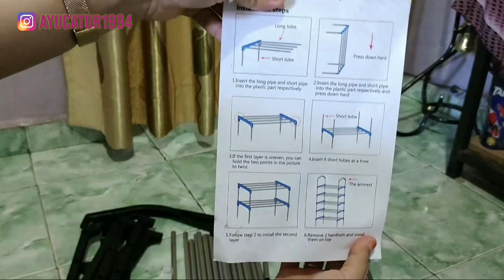REVIEW JUJUR LAGI...!!! UNBOXING & RAKIT RAK SEPATU MURAH BERFAEDAH..!! KALIAN NILAI AJA SENDIRI GES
Note: WA diatas bukan untuk konsultasi Bisnis Online yaa..

Hallo Temen2, hari ini Kita bakal shopee haul rak sepatu lipat yang super murah dan keren banget. jadi ini nanti rak sepatu nya tu lipat gitu dan akan kita rakit bareng2. dia kuat banget loh ternyata. jadi walaupun murah ternyata juga kualitas nya oke sih kalau menurut aku. dia terdiri dari 5 tingkat gitu, dan per tingkatnya bisa muat sekitar 3 pasang sepatu dan sendal. jadi 3x5, alias bisa muat 15 pasang sepatu gitu. disini selain unboxing aku juga bakal ngasih tutorial merakit juga gaess, jadi kita akan rakit bareng2 yahhh... Dan ini buka endorse, bukan iklan ya Gaes.. ini murni aku beli sendiri, dan kita akan review jujur bareng2 disini, apa kelebihan dan kekurangan nih produk.. so silahkan kalian nilai sendiri ini nanti produknya... Semoga Rekomendasi dari aku bisa bermanfaat ya, tonton videonya sampe habis dan jangan lupa buat tekan tombol Subscribe nya.. thkyou

Unboxing rak sepatu murah dari shopee
unboxing rak sepatu lipat beli dishopee
Shopee haul rak sepatu murah stainless stell
Shopping rak sepatu serbaguna murah kuat kokoh
shopee haul rak sepatu lipat murah
shopee haul rak sepatu lipat murah dan kuat kokoh
shopee haul rak sendal lipat murah dan kuat kokoh
online shop rak sepatu murah stainless stell dan rak sepatu besi